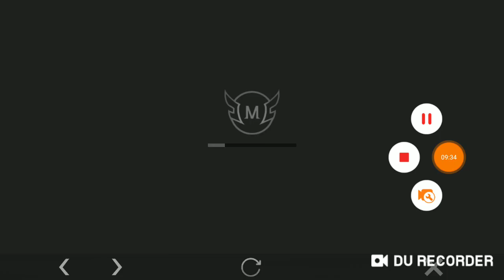MLBB - INDONESIA VS PHILIPPINES - GLOBAL CONQUEST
MOBILE LEGENDS: BANG BANG - INDONESIA VS PHILIPPINES GLOBAL CONQUEST